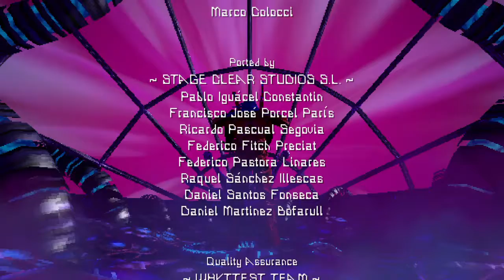Valfaris (PS4) - My hour long attempt at beating the final boss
I may have raged a couple times.. Lol